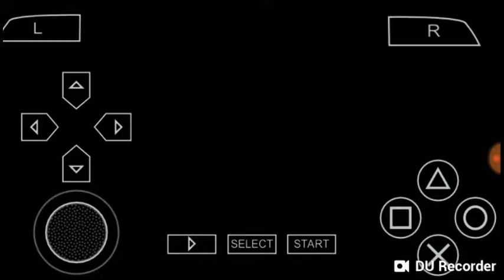Monster hunter portable 3rd short video for a perfect jump n bug seesaw